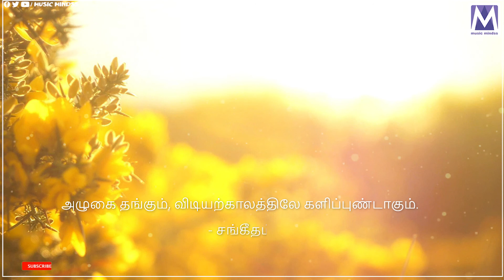சங்கீதம் 30:5 | தமிழ் பைபிள் வசனம் தேடல் | Music Mindss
Presenting you the "சங்கீதம் 30:5".  Latest Tamil Christian Song 2023